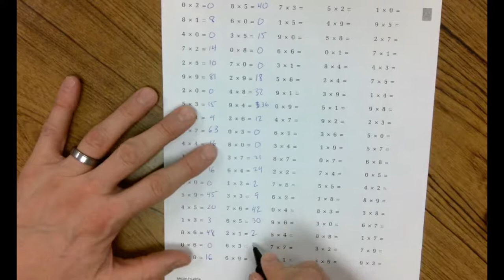Math Facts Tuesday